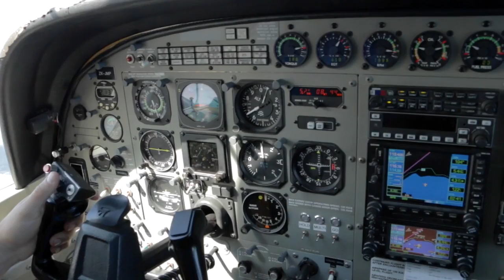JUSTIN - 181116 - JUSTIN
JUSTIN - Taupo Tandem Skydiving Handy Cam - JUSTIN